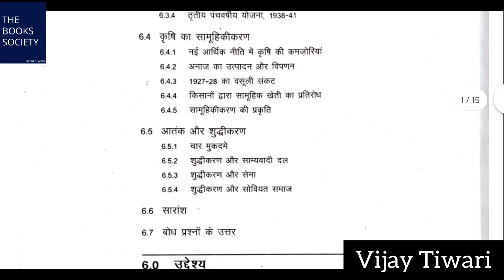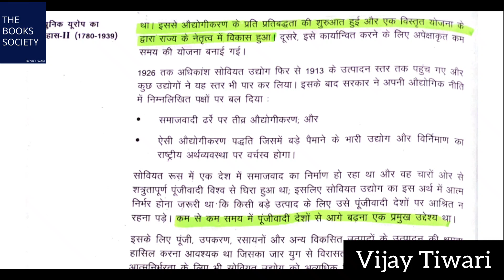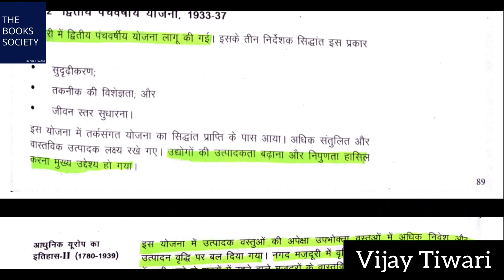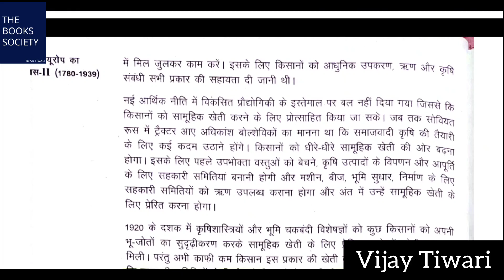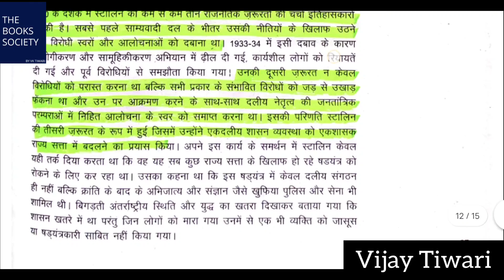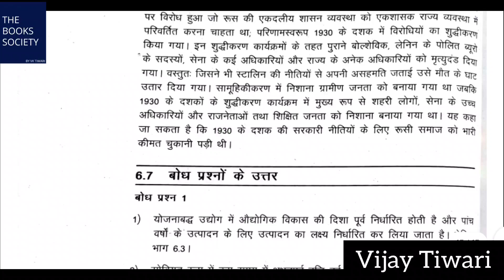IGNOU BHIC 114 Chapter 6 समाजवादी विश्व II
IGNOU BHIC 114 Chapter 6 summary in hindi